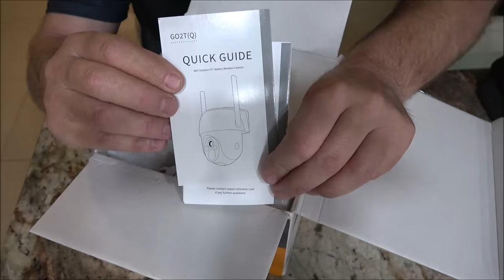Arenti Wireless Battery Outdoor Camera with Solar Panel